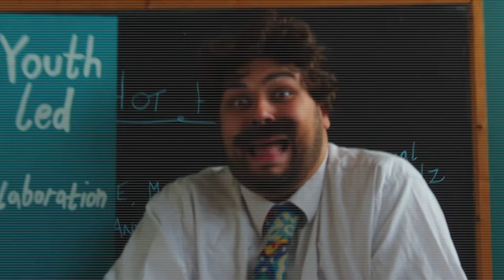JOB WATCH | 17th October 2017 | #9